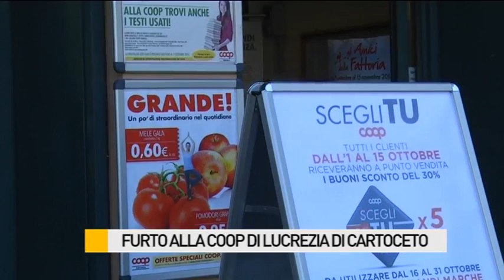Furto alla Coop di Lucrezia di Cartoceto. Bottino di oltre 10mila euro